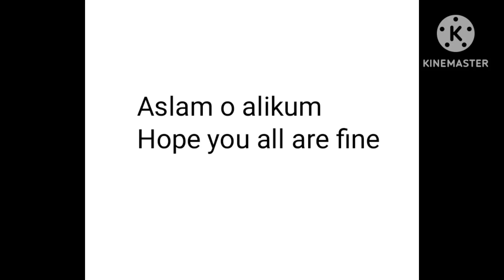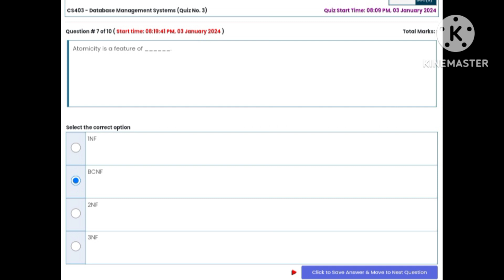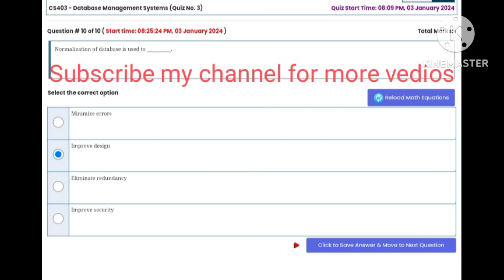Cs403 Quiz No 3 2024 | cs403 quiz no 3 solution